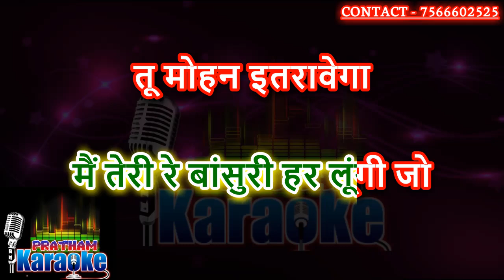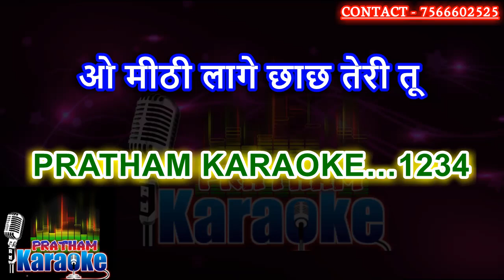Main teri re bansuri har karaoke with hindi scrolling lyrics